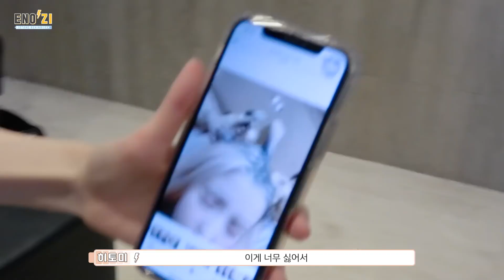SUB INDO IZ*ONE 에너지 캠(ENOZI Cam) EP.85